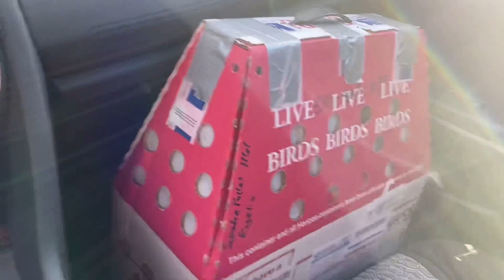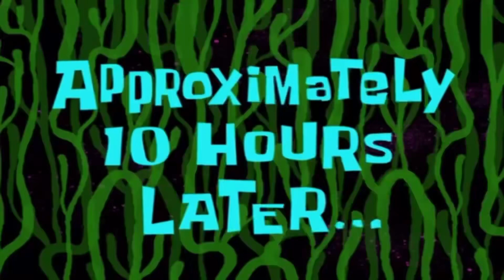PIGEON LOFT | DREAM LOFT CONSTRUCTION DAY17 AT MAY BAGONG MGA BREEDERS PANG VERNAZA LINE FROM CALI😱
UN OHHH NATAGALAN MAG UPLOAD AT MASYADONG MALAMIG.!! DAY 17 MALAPIT NG MABUO ATING DTEAM LOFT FINALLY AT MAY BAGONG DATING PANG MGA BREEDERS

👍 Pls Like if nagustuhan nyo ating video today

Maraming maraming salamat po sa patuloy na panonood at suporta mga kalapangitsz

KALAPANGIT
KALAPATI
KALAPATIDS
PIGEONS
PIGEONRACING
RACINGPIGEONS
USARACINGPIGEONS
FABRYLINE
KIDKANIBAALLINE
OFFCOLORS
AGRITV
ALAGANGMAGALING
SECRETOFRACINGPIGEONS
KARERANGKALAPATI
IBON
BIRDS
STAFVANREET
HOLLYWOODLINE
LEPRECHAUNLINE
DAVIDCLAUSINGLINE
BLACKHOUBEN
MULTIPLEWINNERS
CHAMPIONLINE
ACEBIRDS
PAULSION
DERAWSABLON
USANETOY
XMAKINA OFFICIALS
ALARCON LOFT
HOMING PIGEON LOFT
PEPONG LOFT
MADLA LOFT
BOBSON LOFT TV
PIGEONFANCIER
HOMINGPIGEON
PIGEONVLOG
PIGEONWORLD
KALAPATIRACE
KARERA NG KALAPATI
OFFCOLOR RACING PIGEON
DOVEBARKADZ TV
BARAKO LOFT TV
CARINO LOFT UK
PUNONG MINISTRO LOFT TV
DAGIT
BIHAG
BIRDS
CHAMBALERO BROS TV
UTOL LOFT
GUEVARA LOFT TV
ALAGANG MAGALING
FACE THE FANCIER
PIGEON BREEDER
PIGEON BREEDING TIPS
PIGEON LOFT
PIGEONBREEDER
PIGEONFLYER
GANUSLINE
RAREPIGEON
OFFCOLORRACINGPIGEON
FLYERS
BREEDERS
CHAMPIONBIRDS
SIBAT
SIBATERO
GRANTHAMFABRY
BULBULLINE
DOUBLEWINNERS
ORLWINNER
OLRCHAMPION